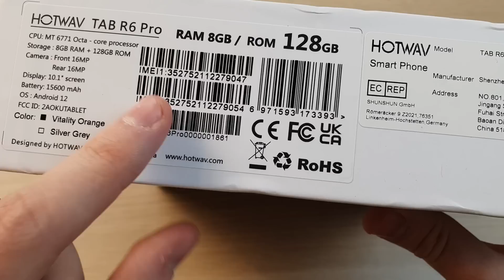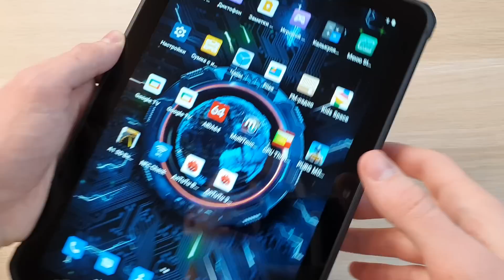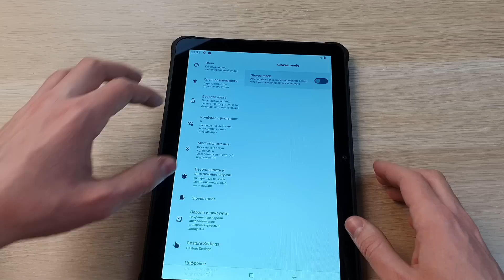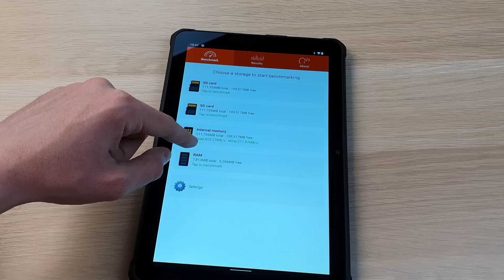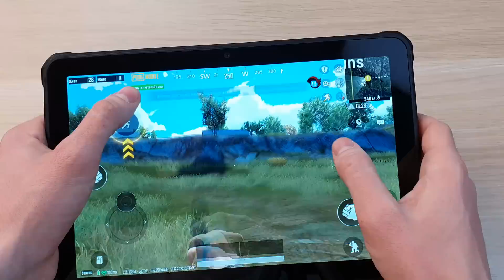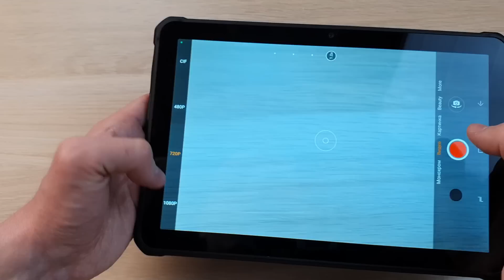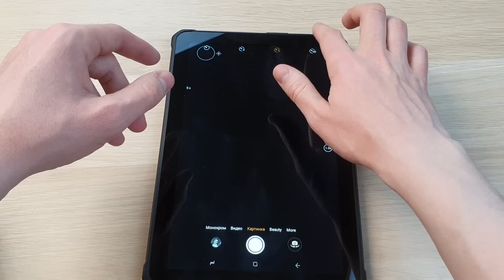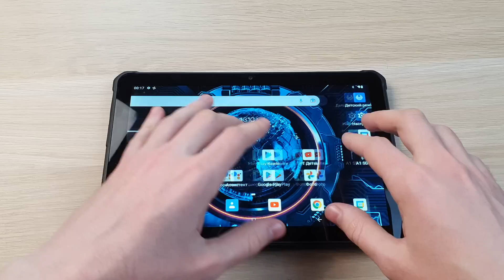HOTWAV R6 PRO ЗАЩИЩЕННЫЙ ПЛАНШЕТ ЗА 20000 РУБЛЕЙ!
Обзор Hotwav R6 Pro - отзыв, плюсы и минусы планшета